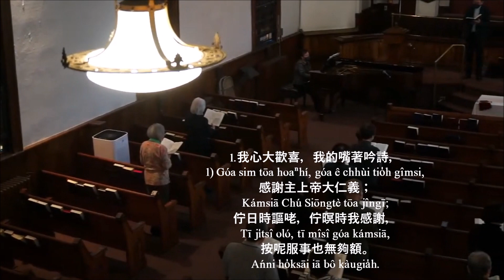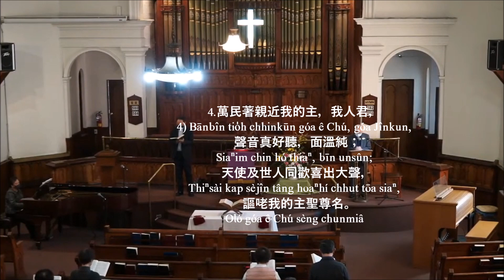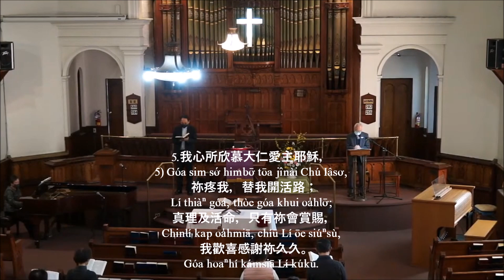聖詩580 我心大歡喜 我的嘴著吟詩 Sèngsi 580 Góa sim tōa hoaⁿhí, góa ê chhùi tio̍h gîmsi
紐約台灣基督教會23/03/19主日禮拜
司會: 鍾肯容長老  司琴：李煦煦牧師娘
聖詩580  我心大歡喜，我的嘴著吟詩
Sèngsi 580 Góa sim tōa hoaⁿhí, góa ê chhùi tio̍h gîmsi
1.我心大歡喜，我的嘴著吟詩，
1) Góa sim tōa hoaⁿhí, góa ê chhùi tio̍h gîmsi,
感謝主上帝大仁義；
Kámsiā Chú Siōngtè tōa jîngī;
佇日時謳咾，佇暝時我感謝，
Tī ji̍tsî oló, tī mîsî góa kámsiā,
按呢服事也無夠額。
Ańni ho̍ksāi iā bô kàugia̍h.
2.我心所敬疼我至好的牧者，
2) Góa sim só͘ kèng-thiàⁿ góa chìhó ê bo̍kchiá,
羊群踮祢遐攏無驚；
Iûⁿ-kûn tiàm Lí hia lóng bô kiaⁿ;
青翠的草埔，祢歡喜導阮去，
Chhiⁿchhùi ê chháupo͘, Lí hoaⁿhí chhōa góa khì,
互阮通及祢同歡喜。
Hō͘ goán thang kap Lí tâng hoaⁿhí.
3.曠野大沙埔，我有時行迷路，
3) Khòngiá tōa soapo͘, góa ūsî kiâⁿ bêlō͘,
  彼時我心神真艱苦；
Hitsî góa simsîn chin kankhó͘;
  雖然對敵來，敢看輕，閣恥笑，
Suijiân tùite̍k lâi, káⁿ khòaⁿkhin, koh thíchhiò,
  猶久主互我通求叫。
Iáukú Chú hō͘ góa thang kiûkiò.
4.萬民著親近我的主，我人君，
4) Bānbîn tio̍h chhinkūn góa ê Chú, góa Jînkun,
  聲音真好聽，面溫純；
Siaⁿim chin hó thiaⁿ, bīn unsûn;
  天使及世人同歡喜出大聲，
Thiⁿsài kap sèjîn tâng hoaⁿhí chhut tōa siaⁿ,
  謳咾我的主聖尊名。
Oló góa ê Chú sèng chunmiâ.
5.我心所欣慕大仁愛主耶穌，
5) Góa sim só͘ himbō͘ tōa jînài Chú Iâso͘,
  祢疼我，替我開活路；
Lí thiàⁿ góa, thòe góa khui oa̍hlō͘;
  真理及活命，只有祢會賞賜，
Chinlí kap oa̍hmiā, chíū Lí ōe siúⁿsù,
  我歡喜感謝祢久久。
Góa hoaⁿhí kámsiā Lí kúkú.